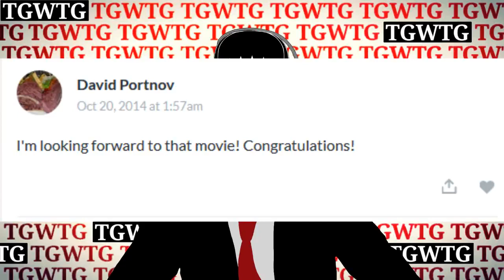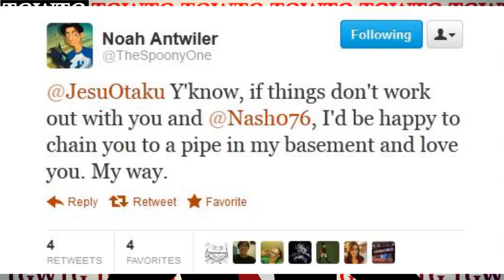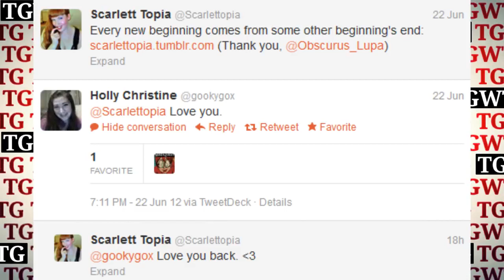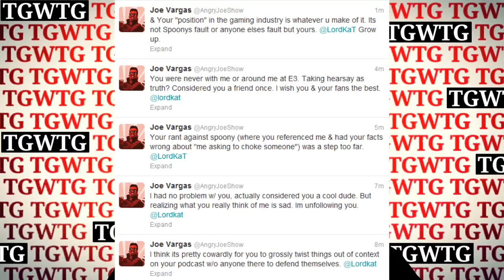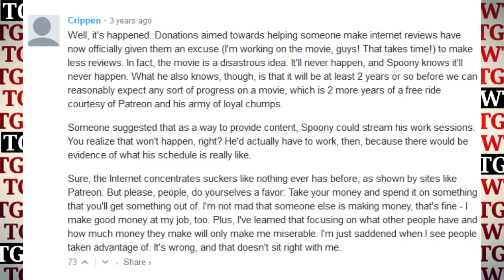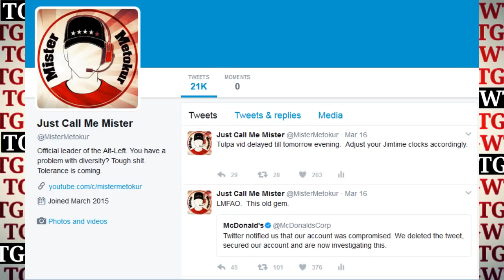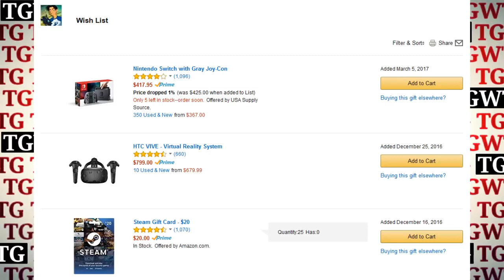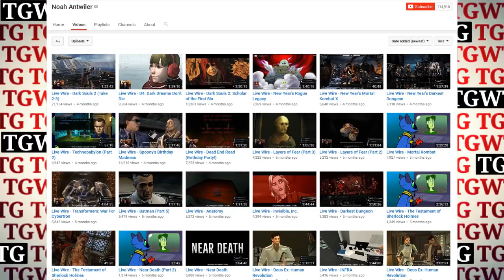TGWTG Episode 2: Fork You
THIS IS AN ARCHIVING SERVICE PLEASE WATCH THE VIDEO ON BITCHUTE AND SUPPORT FREE SPEECH A mirror of Jim's original video just in case he decides to quote Hitler again and close his channel Jim's channel